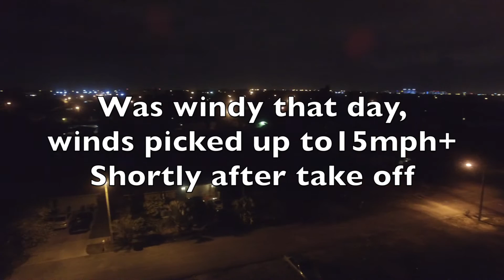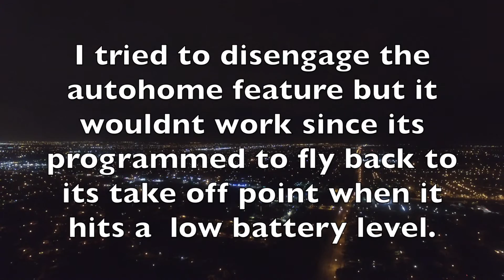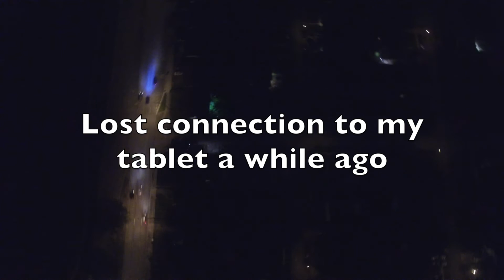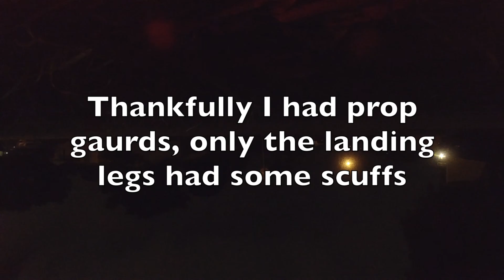Dji Pantom 3 Pro Crash at night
This is my 2nd phantom 3 pro. Got this one brand new and flew it twice. This was my 3rd flight and it had ended with a minor crash. Could have ben alot worse. Only a few minor scuffs on the landing legs and prop guards resulted. Sold it for now and will buy one again when i get a boat.